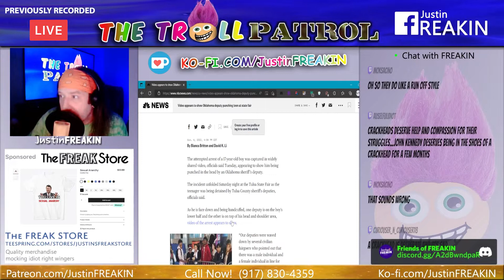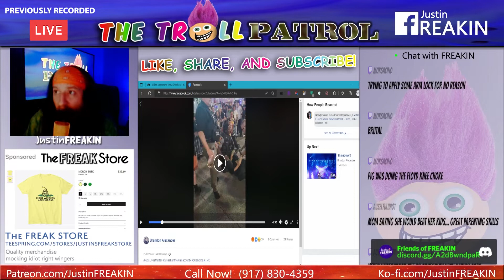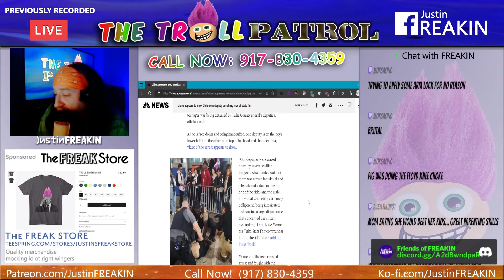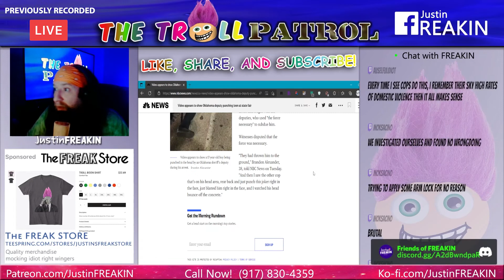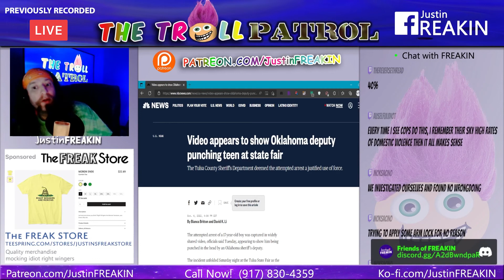Oklahoma Sheriff’s Dept Under Fire For Video Showing Cop Assaulting Teen And Slamming Head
The Troll Patrol LIVE! – The Nightly News And Interactive Political Talk

Chat, Discord or Call in Sun – Thur 8pm Et.